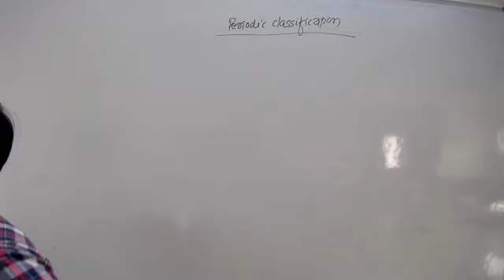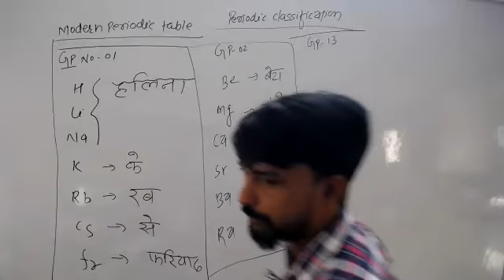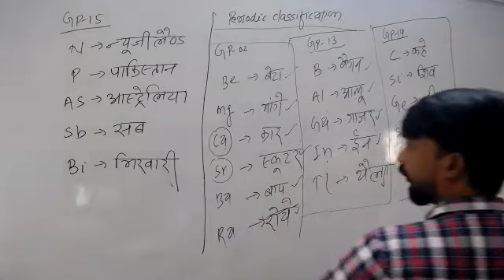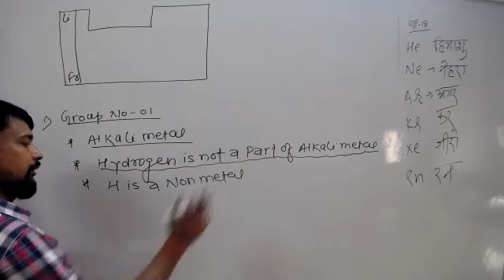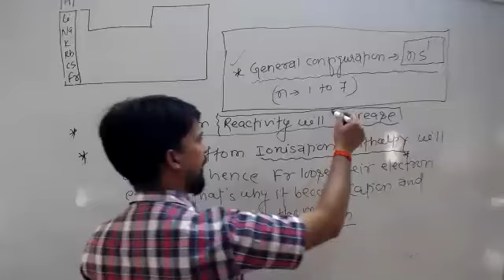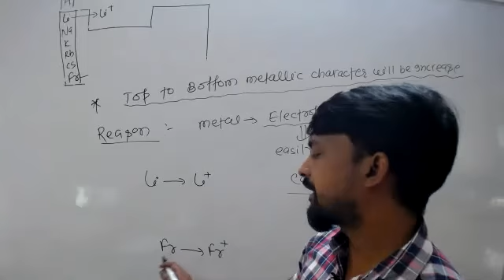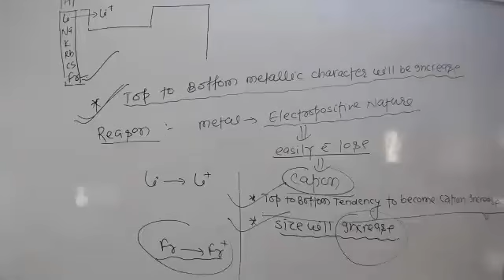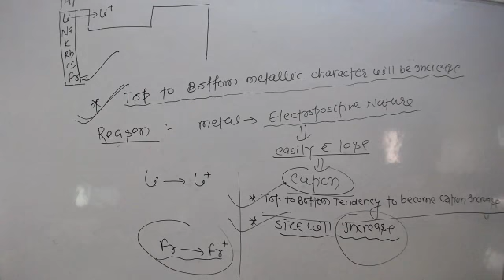07-April-2021 10TH FOUNDATION CHEMISTRY BY DEEPAK SIR